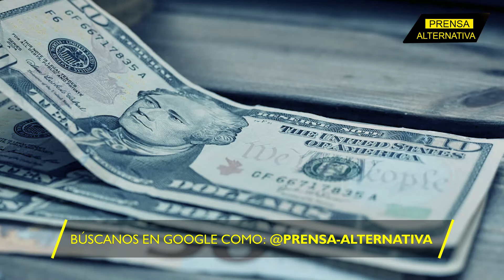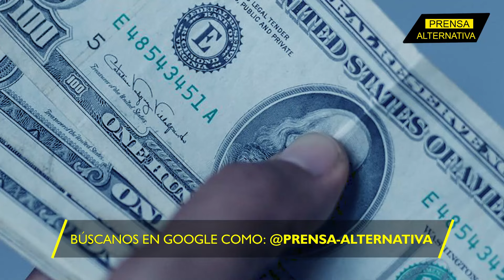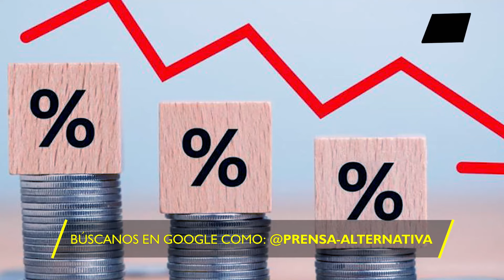Trabajan en la "Gran Manzana", ¡pero no tienen techo! Dramático!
Los precios de la vivienda, tanto la compra como el alquiler, se han disparado nuevamente en la ciudad de Nueva York hasta un 68 % en la última década, más que en ninguna otra ciudad de Estados Unidos. Esto ha llevado a los neoyorquinos a gastar de media un 40 % de sus recursos en el alojamiento, razón por la que muchos neoyorquinos arden de la furia por la forma como el presidente Joe Biden continúa ejecutando las políticas en materia económica.

Director General: Juan José del Castillo - El Jota
Jefe de Prensa: Enzo Anchante REV100001JP01
Jefe de Redacción: Mirelvis Gutiérrez REV10001JR
Redactor: Gerardo Rondón

Org
REF16JR2
L02
E01
may2024PA

Info0
Pr1
RA2021
Loc2
Edt1